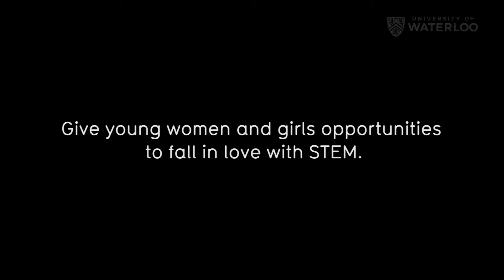I Can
In 2019, over 200 girls in the community had the opportunity to explore Science, Technology, Engineering and Math (STEM) fields through our free community programs and camps.

Empower girls in the community, so they can empower the world.